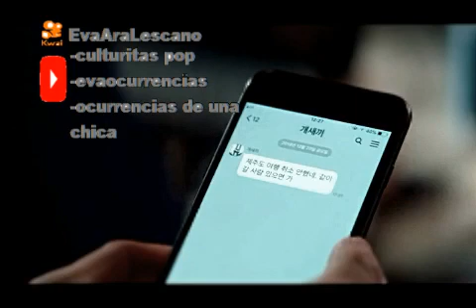conciencia social hora de informarnos